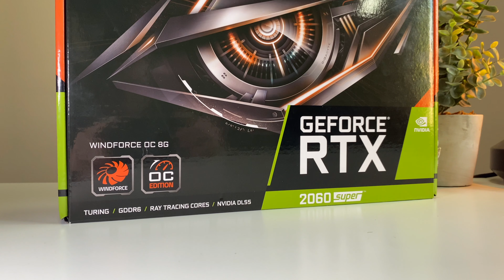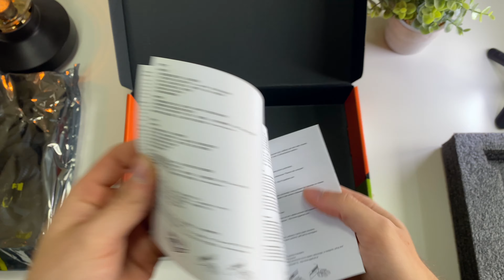Nvidia Videókártya 250.000Ft-ért! RTX2060 Super Bemutató és Teszt 2021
Ma volt szerencsém kipróbálni az RTX2060 nak a kicsit bikább verzióját az RTX 2060 Supert! Lássuk hogy helyt áll-e a nevének.